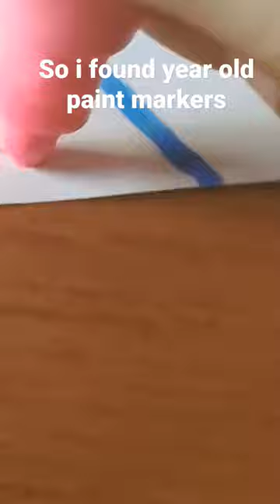I found year old paint markers